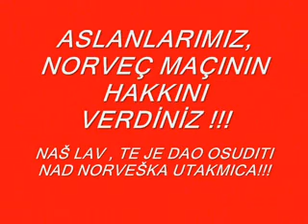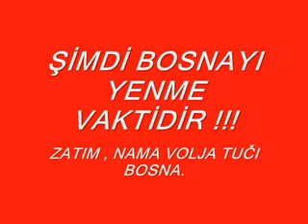TÜRKİYE 1 - 0 BOSNA HERSEK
TÜRKİYE-BOSNA HERSEK